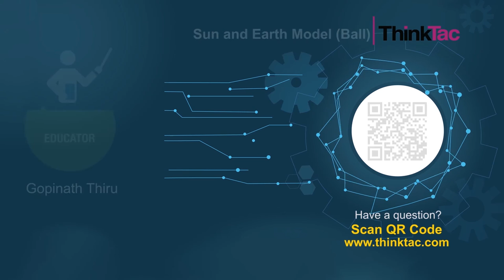Sun and Earth Model (Ball) | ThinkTac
You want to get the observation sheet for the video you watched - join Myunlab to get more resources Any rotating object does so because of a force that is pulling the object towards the centre of rotation. In the case of a mass rotating around another mass, that "centre" happens to be the system's centre of mass. For two objects vastly different in mass, the centre of mass is effectively at the location of the heavier mass, as in the case of the Sun and Earth.

In this brilliant simulation, we use two balls and a piece of wire, with turbines causing the rotation!